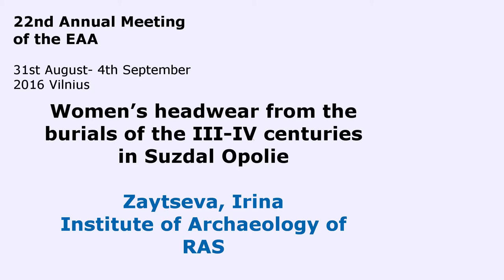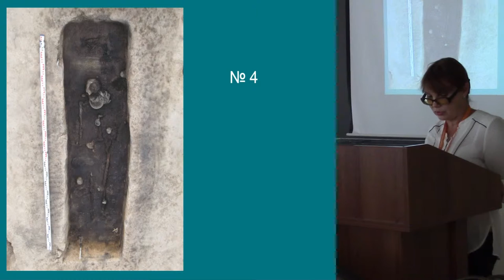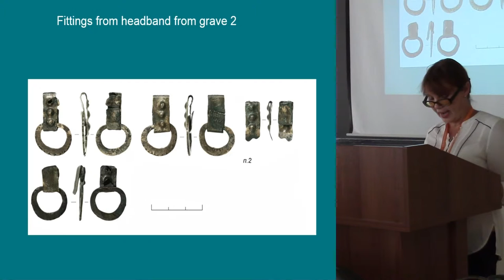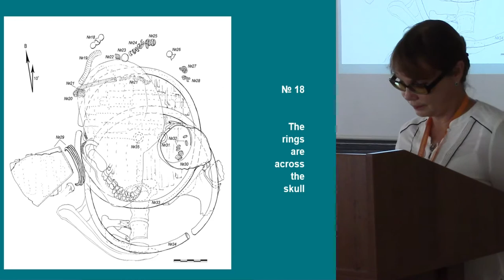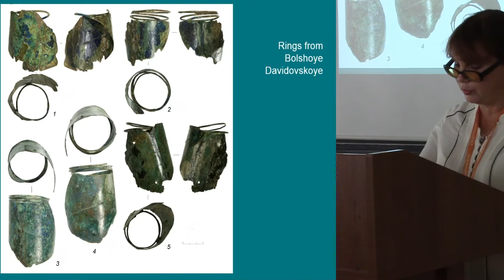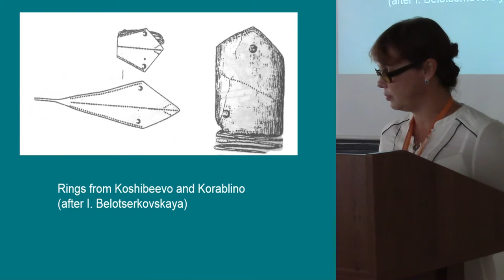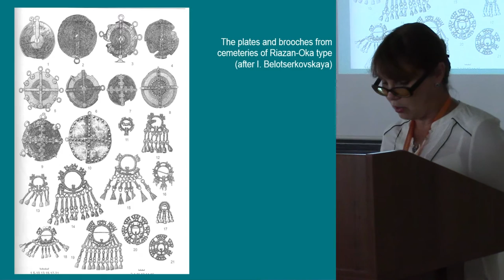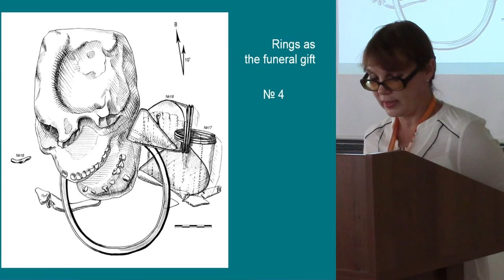Women’s headwear from the burials of the III-IV centuries in Suzdal Opolie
In 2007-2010 the Institute of archeology of the Russian Academy of Sciences has conducted the archaeological investigation of the Migration period necropolis Bolshoe Davydovskoe 2 in Suzdal Opolie. In the small сemetery 18 burial pits with 23 burials were excavated. They performed the rite of ingumation. Funeral rites, grave goods and the parts of the clothing allow us to attribute the monument to be a part of Riazan-Oka culture. The burials can be dated to the end of III-IV сс.
According to the anthropological remains and the presence of decorations is determined that 9 adult individuals are women. Remnants of headwear found in 5 of them and in one burial of girl 8-10 years. 2 women were buried wearing head corollas of different types: in one burial, it was a ribbon, fastened with an iron buckle. It was decorated with glass beads, small bronze rings and fragments of jungling pendants. In another burial the corolla consisted of a ribbon with attached plates with rings, decorated with pearl ornaments. According to the observations of I.Belotserkovskaya, similar clips with rings appeared at the end of the I-II cc. In IV-VII cc. they have proliferated and are becoming an indispensable part of the corollas and occasionally necklaces from the population of Riazan-Oka culture. T. Kravchenko believed that the head corollas put on the top of the textile shawls, which were a mandatory part of women’s headdress. 3 persons had the head decoration of a different type: these were clusters of oval bronze clamps that were closely strung on cords with small wire rings and semicircular plaques. Probably cords with clips and small ornaments were sewn onto organic bases (leather, textile?). In all these burials near the skulls found a pair of large cylindrical temporal rings with blade. The presence of complicated, often multi-layered women’s headwear is one of the characteristics of funeral rites in cultures of Finno-Ugrian type, continuing over a long period of time from the Migration period to the late middle ages.
Т. Kravchenko, N. Trubnikova and I.Belotserkovskaya made a reconstruction of the typical headwear of female burials of the early phase of Riazan-Oka culture. Mostly it’s a cap of leather or textile with a rigid skeleton, represented by the bronze plaque or bast. Caps were decorated with sew-on badges and straps with bronze spirals. Bronze cylindrical temporal rings with blade were attached to hats. At the back were often fastened with a brooch with jungling pendants.
The hats from Bolshoe Davydovskoe 2 are something different in design. The complexes have no fibulae, which could be used for attachment of the temporal rings, no round plates to a rigid foundation. Belotserkovskaya indicates to a rare variety of soft caps without metal plates but with small plaques sewn on. Probably found all the hats belong to this type. We have no evidence of the textile shawls. New data confirms the thesis by I.Belotserkovskaya about the syncretic nature of the early Riazan-Oka women’s headdress, which combines features of various groups.